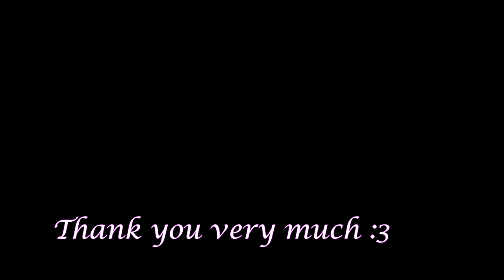[r18] Hospital of the Dead - Gameplay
Game: Hospital of the Dead
Version: 1.01
Platform: PC\Windows Only
language: Jap, Eng
Video recording program:Bandicam
Configuration of my laptop:
Processor: Intel Core i5-8300H
RAM: 8gb
Graphics: Geforce GTX 1050ti
SSD: 500gb
Developer: Black stain ( 黒い染み):

My Gmail:
System requirements:
CPU: Pentium4
RAM: 2GB